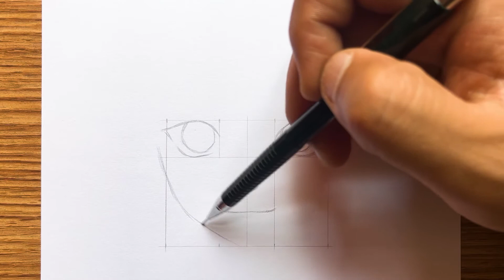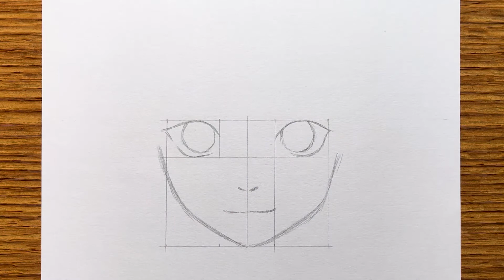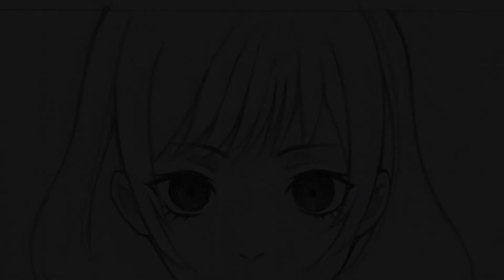Easy anime sketch | how to draw a girl | step by step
00:07 It`s 2.3 and 2.3, not 3.5 and 3.5, sorry I made a mistake.